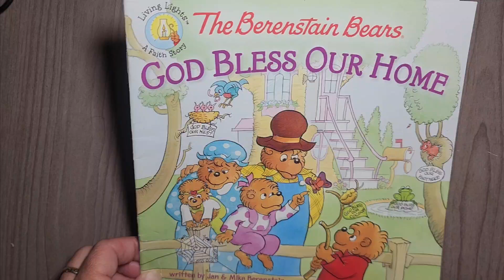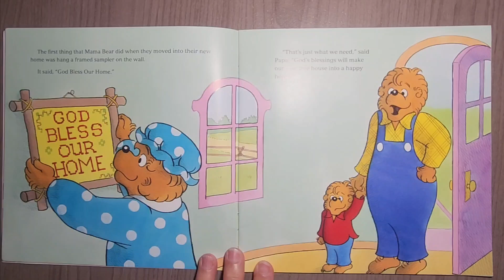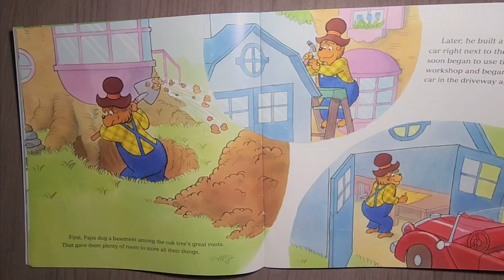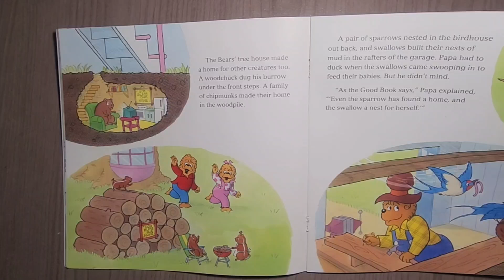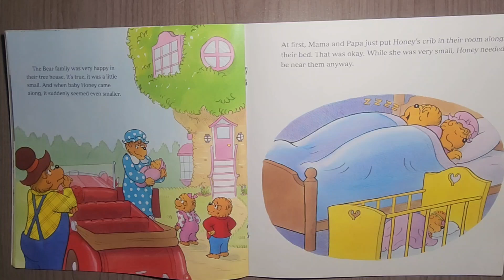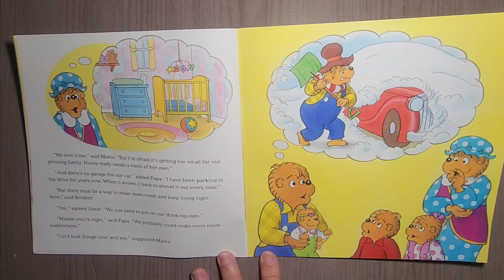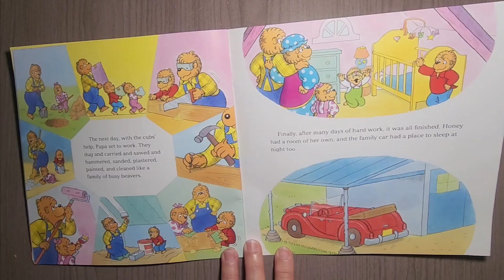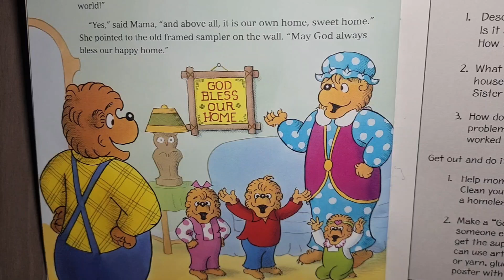The Berensatin Bears ,God Bless Our Home by Jan & Mike Berenstain | Read Aloud Books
Every single subscriber means a lot💖 and helps me and my channel to grow!

Support the author:

Welcome to Puppy Loves Me, a channel dedicated to daily reading of Children's books. Our mission is to provide you with feeling like a kid again while you listen along with your kids.